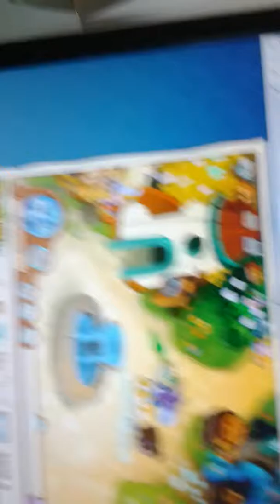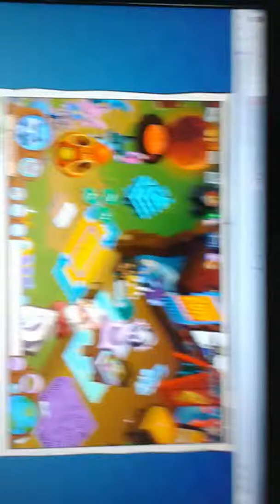Jogando Animal Jam parte1